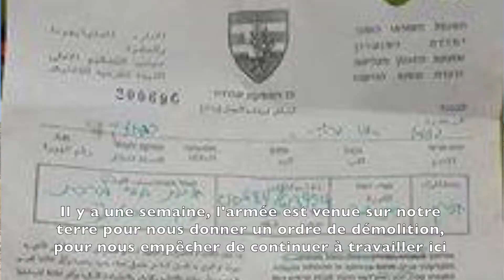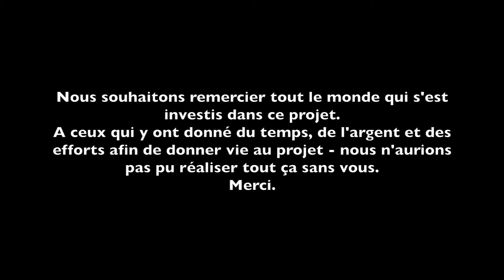Center for Freedom and Justice - Beit Ummar Land Project (Francais)